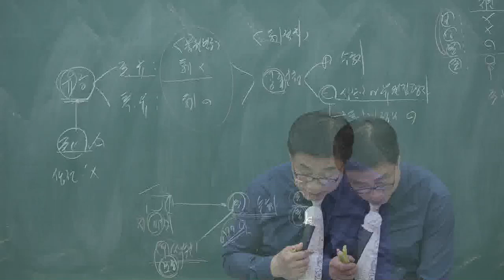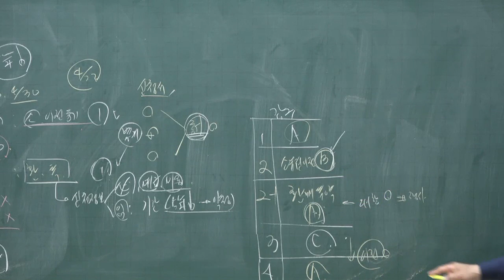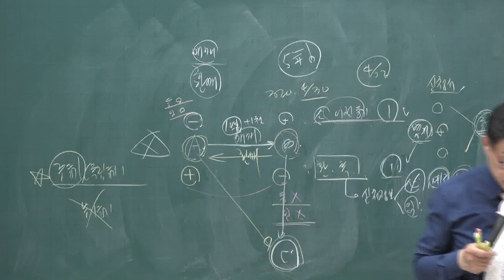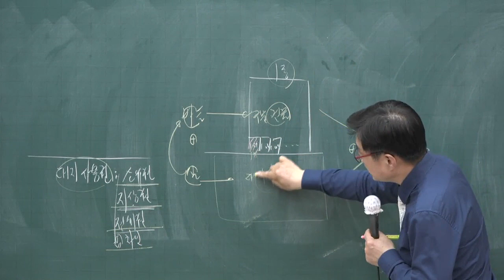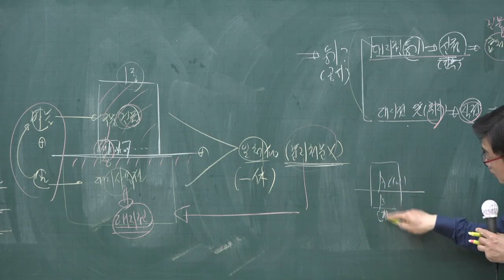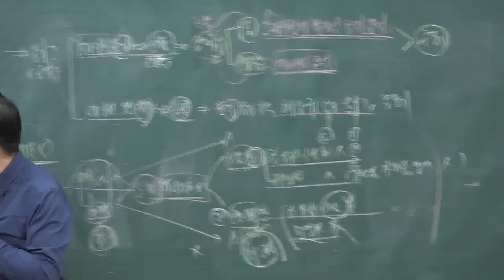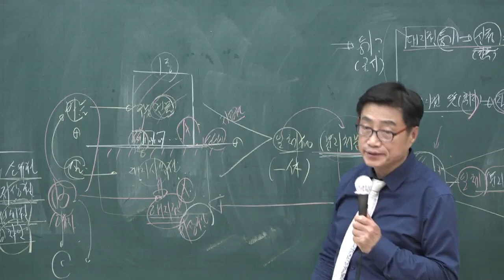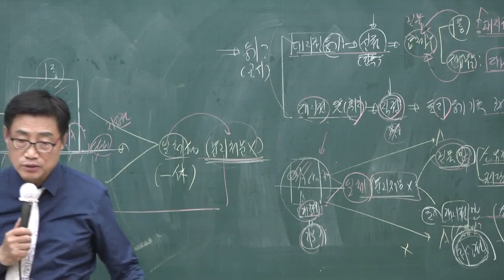[공전무] 2020년 공인중개사 부동산 공시법 환매 고급이론 4-18